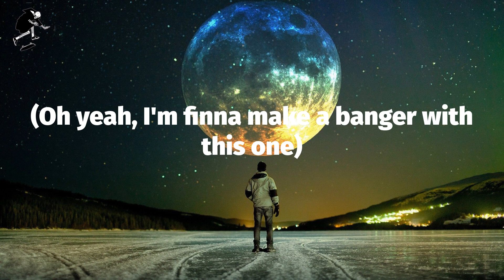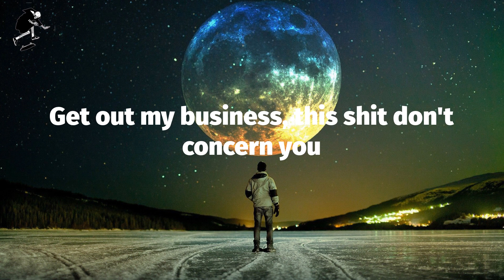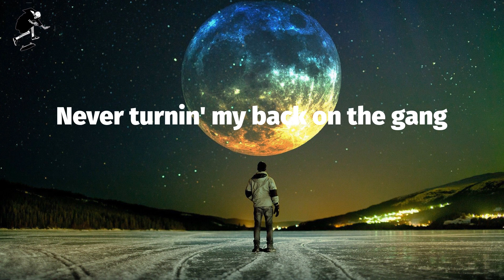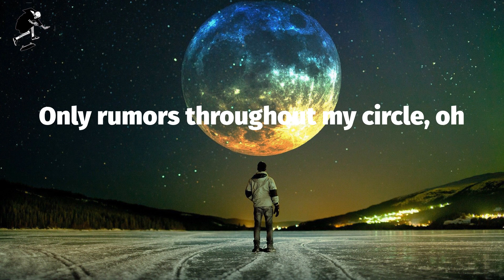Lil Durk - What Happened To Virgil (Lyrics)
What Happened To Virgil (Lyrics) - Lil Durk

(Banger)
600 Maybach, the one with the curtain